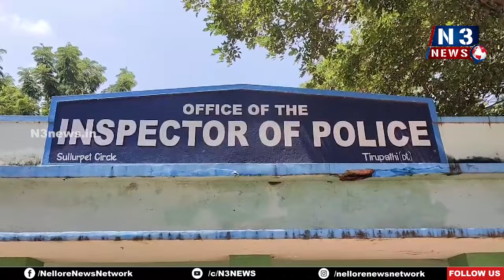బ‌హిరంగ మ‌ద్యం చేస్తే తోలుతీస్తా | Muralikrishna as Sullurpet CI | Nellore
- గంజాయి, మాద‌క ద్ర‌వ్యాల‌పై ప్ర‌త్యేక నిఘా
- సూళ్లూరుపేట సీఐగా మురళీకృష్ణ బాధ్య‌త‌లు స్వీక‌ర‌ణ‌